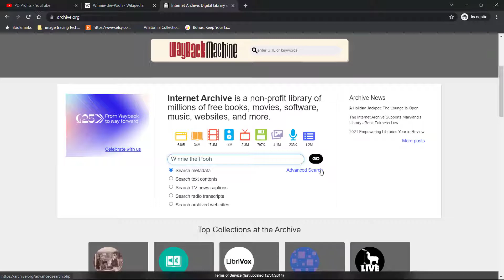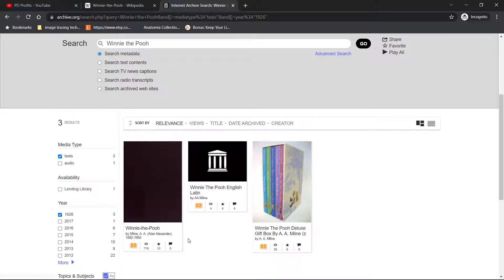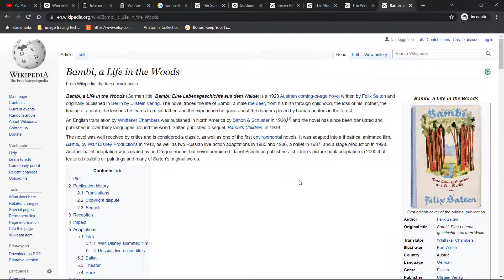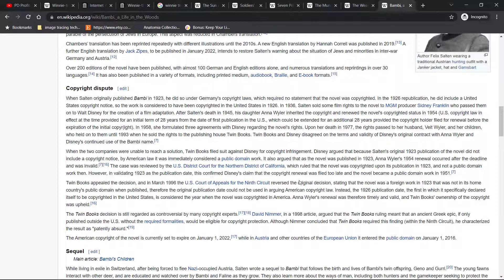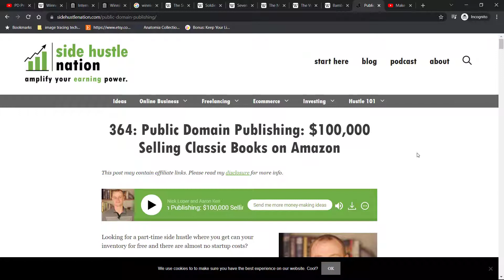Public Domain Day 2022 - 100s of Books by famous authors, Copyright Free material to be republished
Link to FREE list of nearly 20 PD sites (updated August 2021)

In this video we will be exploring books that are entering the world of Public Domain. We’ll have a look at a few, and I will show you where to get it too.

Upscale / Enlarge your images, and you can bulk edit them too (I do it while I sleep):

A lot of image editing tools, in 1 place - pay only once, no subscription!

Get 40 Free listings when you open your new shop through this link on Etsy

Over 3 million resources. My go to place for fonts, SVG, Illustrations, Crafts, and POD resources. Check Creative Fabrica

Larger lists of books entering the Public Domain in 2022

On this channel, I post free videos on how to search, edit and sell Public Domain works and build an online income from home using your computer and a bit of imagination. The best way to create a successful side hustle or full-time passive income stream (or automated income streams), based on Public Domain works is to build upon them, not just copy and paste the whole work, but edit, add your twist to it. It might take you some time to find your ‘twist’, but you have this in yourself (we all have it). I will show you how to look for ideas, marketplaces to sell on, how to search for e-books, video, audio, software, and many other things which are in the Public Domain, all resources that you can use to become successful. You can create a lot of automated sources of income based on the Public Domain content.

If you are planning to use Public Domain works, please make sure to always double-check whether the work you are about to download and use for commercial purposes is in the Public Domain.

There are some links below, which might help you to establish that.